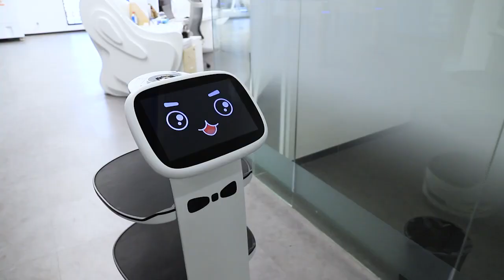Delivery Robot For Restaurant and F&B Catering Business